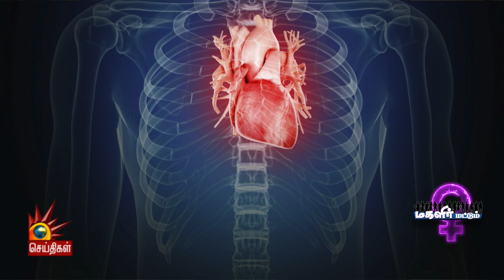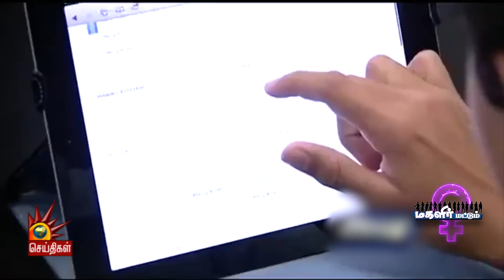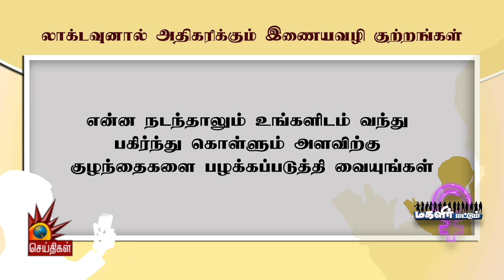Corona Lockdown : குழந்தைகளுக்கு இணையவழி ஆபத்து | Magalir mattum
கொரோனா தொற்றிலிருந்து உங்களை பாதுகாத்துக்கொள்வதற்கான ஆலோசனைகள்
குழந்தைகளை இணையவழி ஆபத்தில் தள்ளும்  Corona Lockdown!